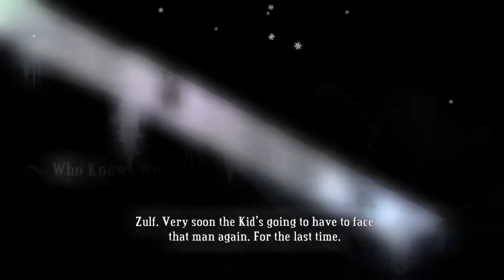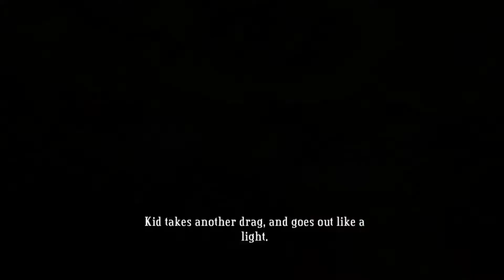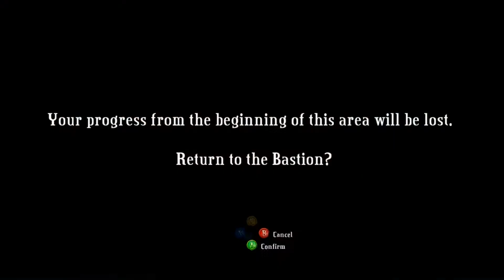Bastion 13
Welcome all to this playthrough of Bastion. This game was the first game by the inde developer Supergiant Games who then went on to create Pyre, Transistor and Hades.